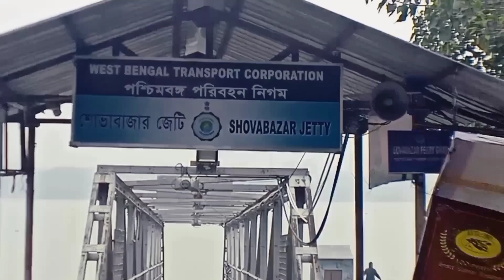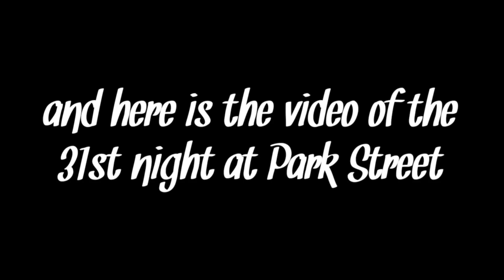31ST NIGHT | MY FIRST VLOG | PARK STREET | GANGES | KOLKATATRAVEL | VLOG#01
The vlog is about the 31st night of 2019 at Park St. and you can also see how beautiful Ganges looks in the winter morning In Kolkata.